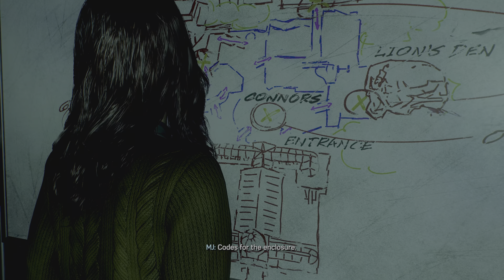Mary Jane Saves Dr. Connor - Marvel’s Spider-Man 2 | Full Gameplay Walkthrough Part 18 [4K HDR]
Explore an expansive Marvel’s New York with faster web-swinging and the all-new Web Wings, quickly switching between Peter and Miles to experience different stories, epic new abilities and high-tech gear.

Wield Peter’s symbiote abilities and Miles’ explosive bio-electric powers in battle against new and iconic Marvel Super Villains – including an original take on a symbiote-infused Venom, the ruthless Kraven the Hunter, the volatile Lizard, and more from the Marvel Rogues’ Gallery.